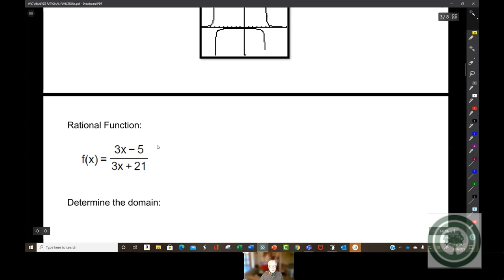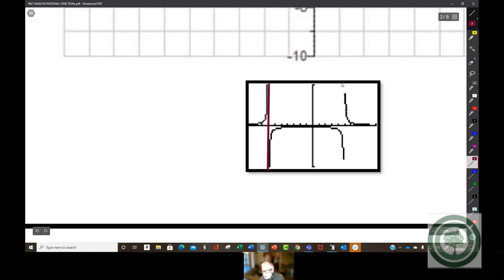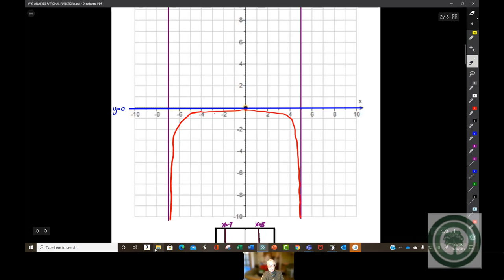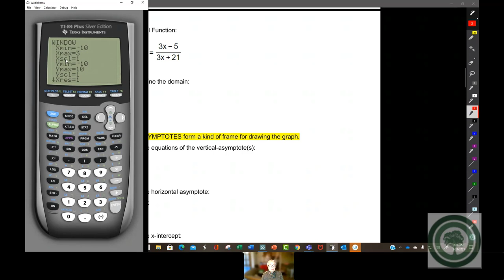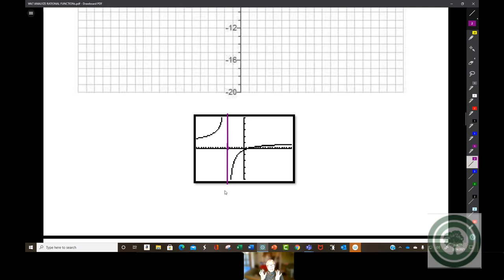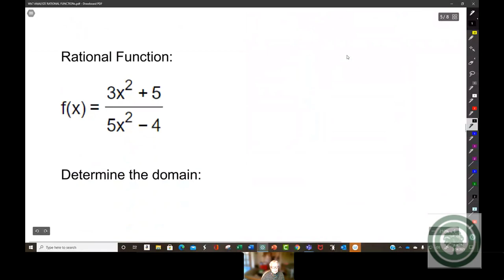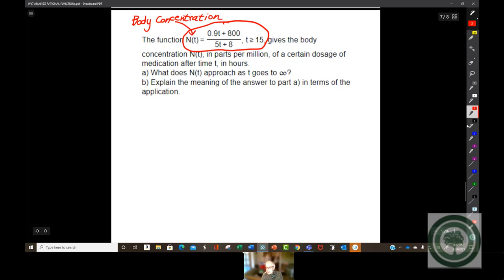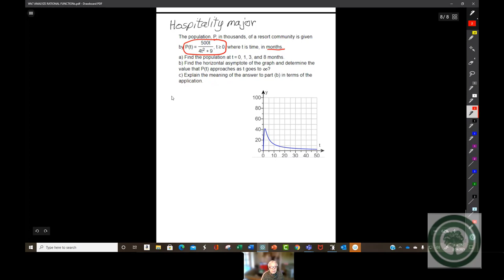Analyze Rational Functions CA MW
In this class, students learned about:
1. Finding the domain of a rational function,
2. Finding the equations of the vertical asymptotes of a rational function,
3. Finding the equation of the horizontal asymptote of a rational function,
4. Finding the x-intercept(s) of a rational function, and
5. Finding the y-intercept of a rational function.

This video was recorded using Microsoft Teams.  The math problems used in the video were from Pearson's My Labs and Mastering.